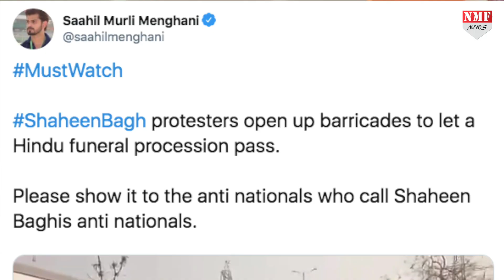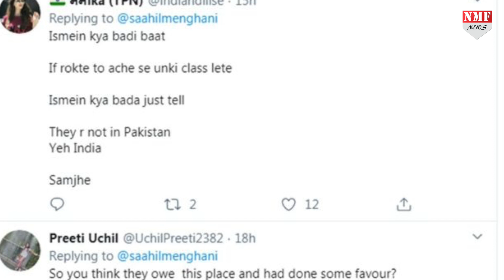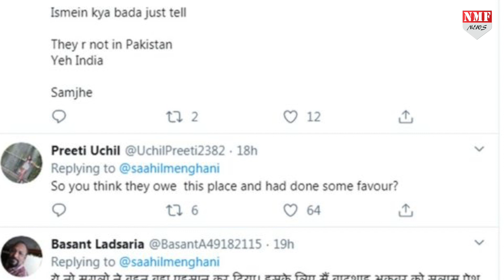Shaheen Bagh हिंदू शवयात्रा के लिए खुला तो लिबरल पत्रकार बताने लगे एकता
Shaheen Bagh हिंदू शवयात्रा के लिए खुला तो लिबरल पत्रकार बताने लगे एकता…अब जो वीडियो शाहीन बाग से आई है उसे लेकर महीमा मंडन किया जा रहा है.. आपको मीडिया में चल रहे इस खबर को वैसे ही दिखाते हैं जैसे लिबरल मीडिया ने इसे लिखा है… लिबरल पत्रकारों ने लिखा कि रविवार को शाहीन बाग ने एक मिसाल पेश की हिंदु शवयात्रा के लिए आगे बढ़कर गेट खोला और रास्ता दिया…